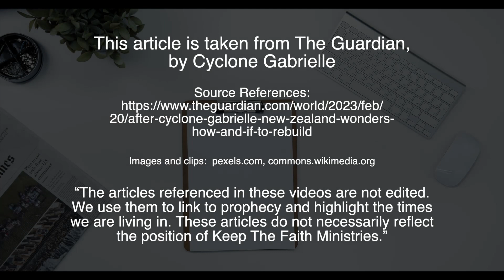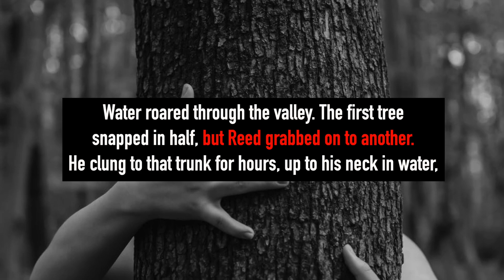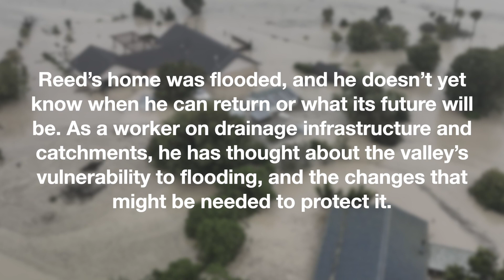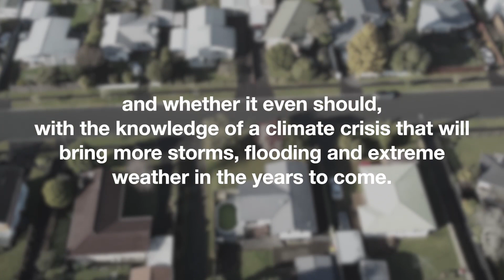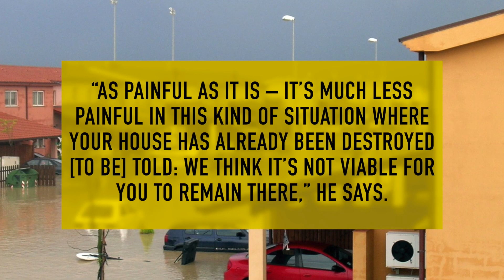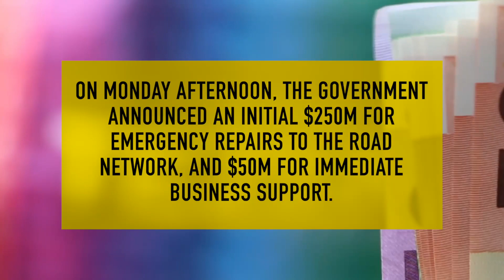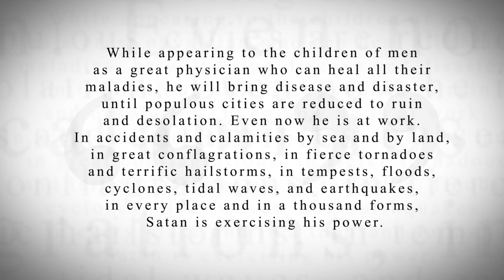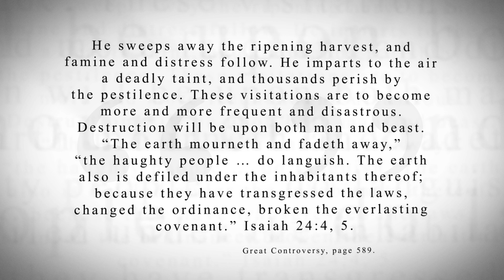KTF News - After Cyclone Gabrielle, New Zealand wonders how – and if – to rebuild